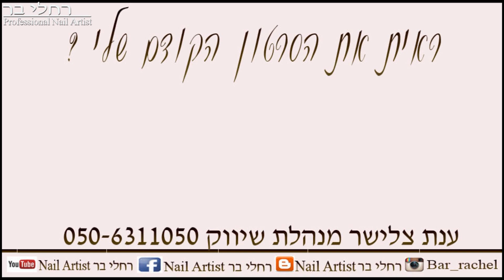קישוטי ציפורניים שנראים WOW ב-5 דק' ↓♥רחלי בר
xoxo
racheli

חשוב: הסרטון הוא לא מדריך לבניית ציפורניים, ואינו משמש כתחליף ללימודים בבית ספר לבניית ציפורניים, והוא מיועד אך ורק לבונות ציפורניים שלמדו את התחום על בוריו, ועוסקות בו. לא מומלץ לעבוד או ללמוד מצפיה בסרטוני בניית ציפורניים, מבלי ללמוד בבית ספר על מנת לא לגרום לנזק בלתי הפיך לציפורניים.'ם'